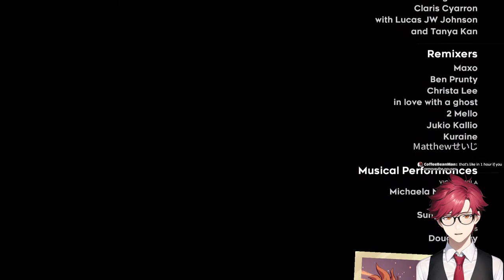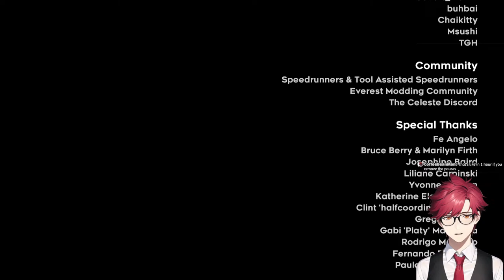【Celeste】Can we make it to the Summit?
Bartender For FlaVR (Kuro Company), thanks for checking out my stream!

Viewer Guidelines
1. Be respectful to other viewers. Don’t spam or troll.
2. Do not respond to the spam or trolling. Just block, report, and ignore.
3. Do not reveal personal information about anyone, including yourself.
4. Talk about the stream, but please don’t promote yourself or have personal conversations.
5. Please don’t talk about other streamers unless I bring them up. Likewise, do not bring me up in other streamers’ chats unless permitted.

FlaVR Friends:
Sena: @senabonbon
Nyana: @NYANASEXTYN9
Abigill: @AbigillAnemoia
Minna: @BakedFreshFlaVR
Dr. Lolime: @doctorlolime
Lolime: @drlolime
Donna: @DonnaVinaDMerlot
Milliardo: @MilliardoVT
Juwun: @JuwunSugarbloom
Araminta: @aramintaaminthe
Jubilee: @jubileejonagold
Marie: @mariemehlo
Mixie: @mixiemixin
Desmo: @DesmoTwanipop

QUESTIONS AND CONCERNS?